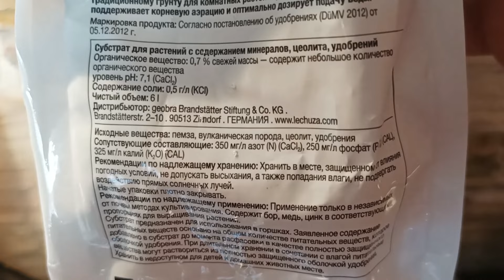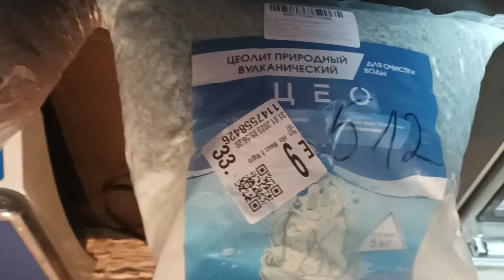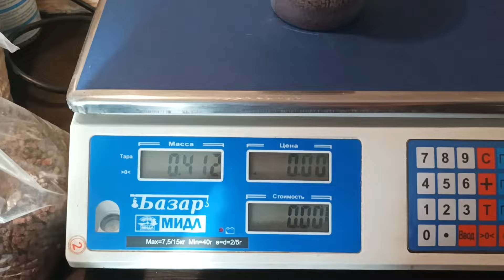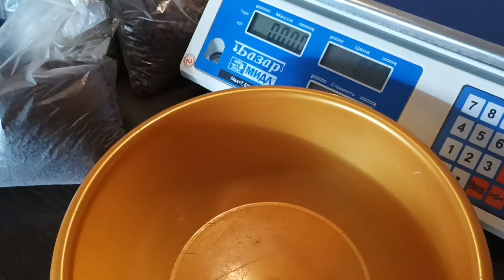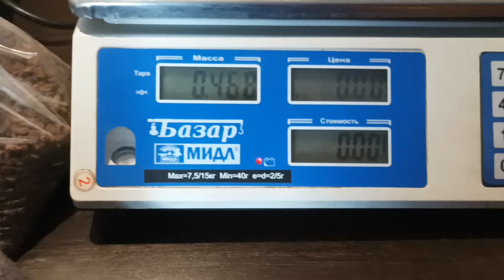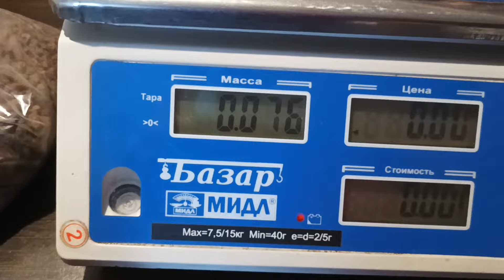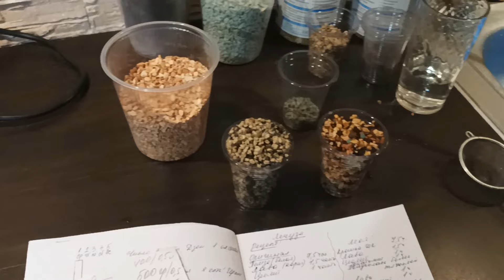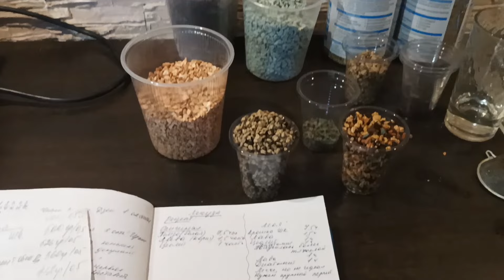Лечуза- пон 8️⃣9️⃣ р. за литр! Точный рецепт.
Компоненты для составления Лечуза - пон своими руками простые! Рецепт получился почти вдвое доступным, чем в маркетплейсах. Себестоимость очень и очень!😉 А красивая какая получилась- 😍 прелесть!